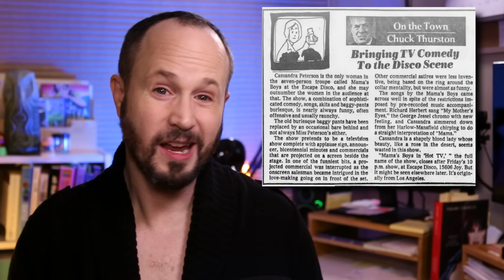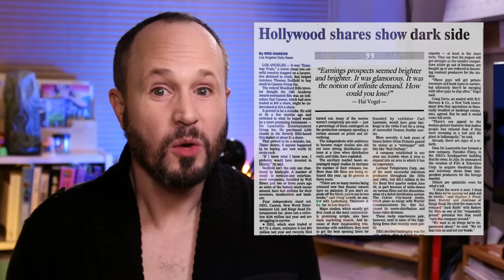How Elvira Busted Through Hollywood to Become the Queen of Halloween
I don’t have to tell you that Halloween is gay Christmas, and the Queen of Halloween is Elvira, Mistress of the Dark. For forty years, she’s made a name for herself with a plunging neckline, bawdy comedy, and a passion for scary films. With her seductive feminine figure and her flirtatious charm, Elvira seems scientifically engineered to attract heterosexual men. so why is she so beloved by gay men? And how did a shy farm girl from Kansas grow up to become the queen of Halloween?